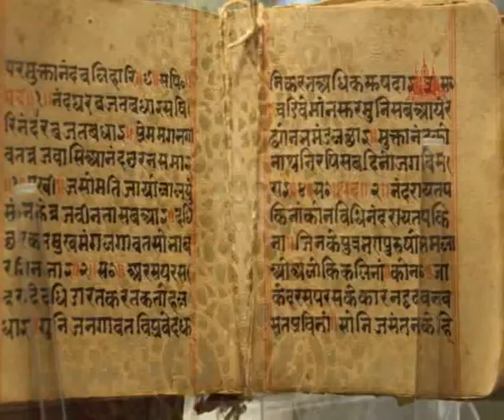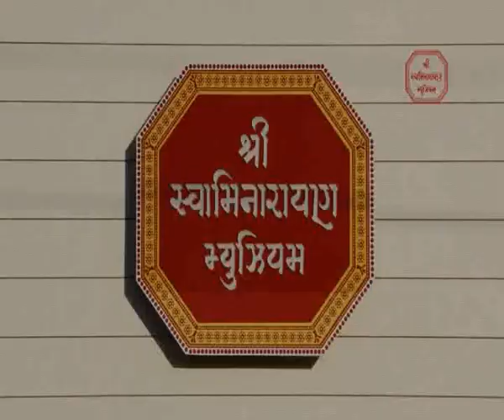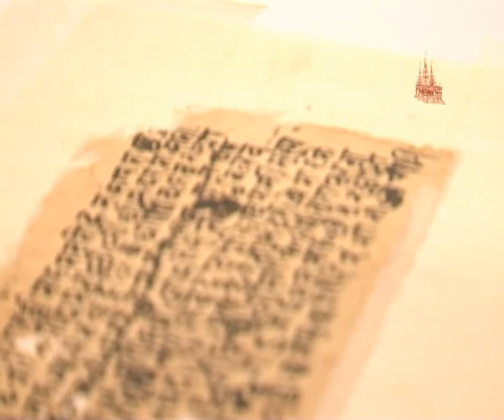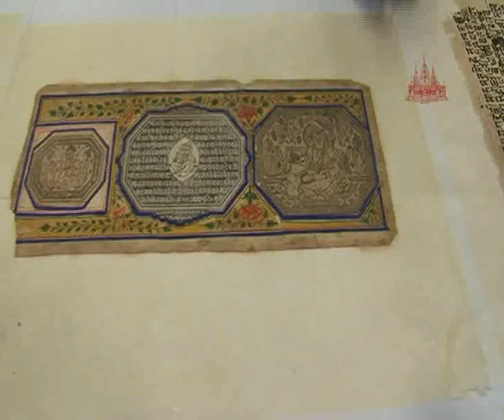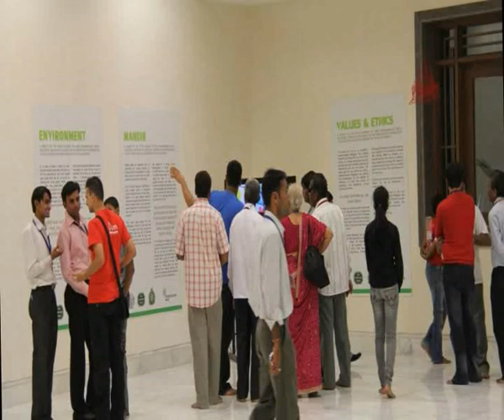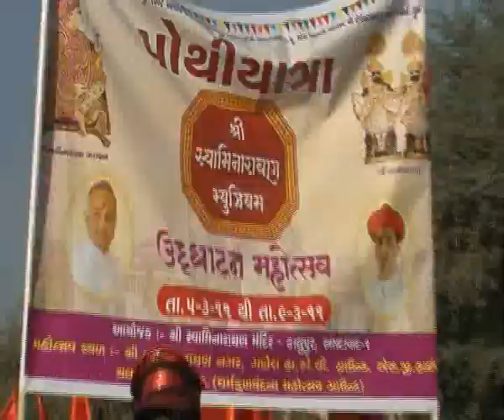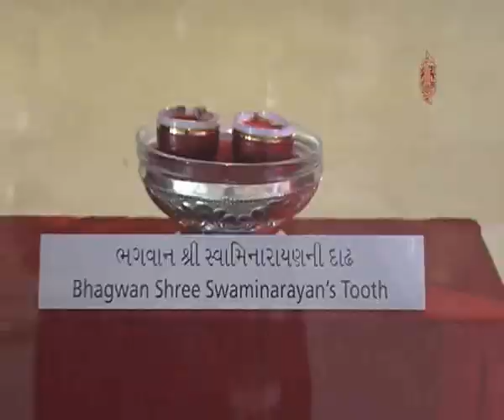Part 2 - Shree Swaminarayan Museum Opening Ceremony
Shree Swaminarayan Museum Opening Ceremony Part 1